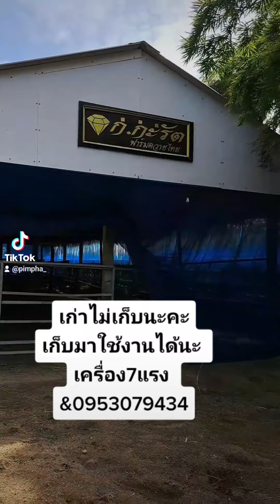รถตัดหญ้าวัวควายราคาต้นทุน0953079434